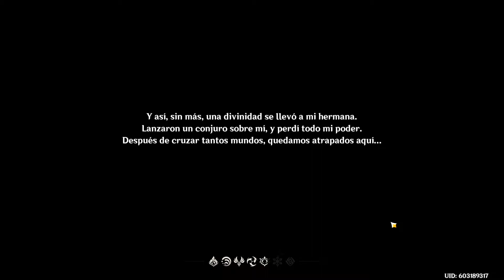QUE HERMOSO ES TODO! - GENSHIN IMPACT - #1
❤ Genshin Impact ❤

-Volvemos mas con mas videítos para el canal! Esta vez con un juego reciente y que promete bastante, estaremos jugando el modo ¨Historia¨ mientras que exploramos este mundo, espero les guste y a la ves lo pueden tomar como guía en general, si tienen alguna pregunta o quieren que les de un consejo con algo no duden en dejarme sus preguntas en los comentarios y podría hacer un video explicativo sobre el tema que quieren conocer si es extenso o algo complicado al principio de entender, disfruten del video! :3

-Mapa del juego con localizaciones importantes como Altares, los Anemoculus, etc.

-Aquí pueden encontrar informaciones de los personajes, cual es el mejor, cuales son los mas usados y sus artefactos o armas, cualquier cosa!

✩ Mi Setup ✩

-Micrófono: HyperX QuadCast

-Mouse pad: VicTsing Mouse Pad

-Ratón/Mouse: VersionTECH. Wired Gaming Mouse